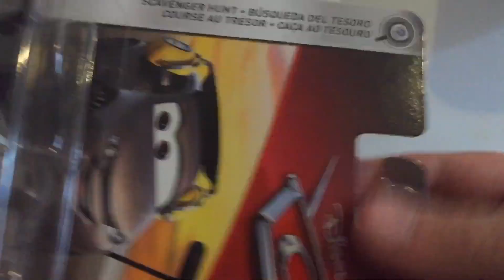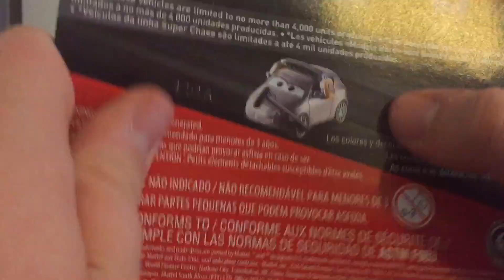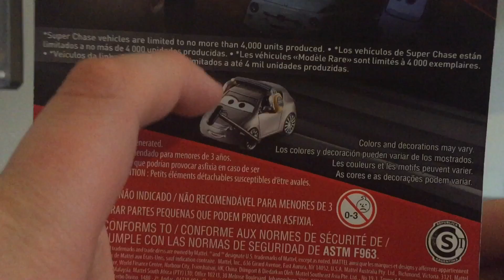Mattel Pixar Cars 2019 Super Chase Biz Torqsen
Biz Torqsen appeared before cal retired, and she did appear when McQueen was entering the Rusteze Racing Center. My aunt got this off of eBay.